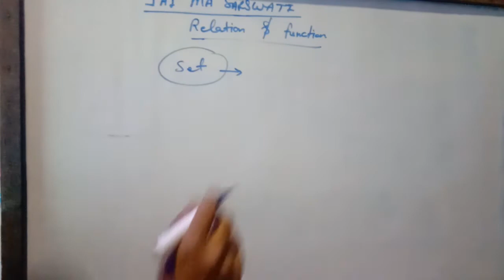15 April 2020